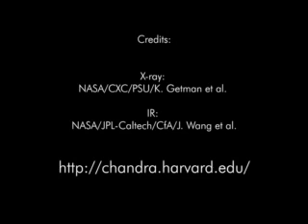Cepheus B in 60 Seconds (Standard Definition)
A new study from two of NASA's "Great Observatories" provides fresh insight into how some stars are born, along with a beautiful new image of a stellar nursery in our own Milky Way Galaxy.